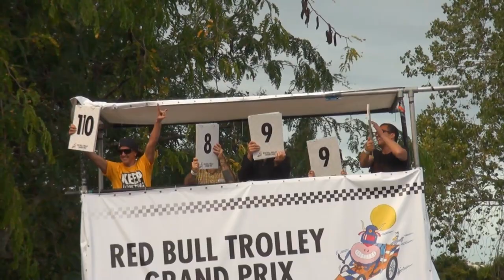The Drift Tank - Red Bull Trolley Grand Prix New Zealand 2011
The slideways carnage performance and run from Whangarei's Team Oversteer Drift Tank Entry.

Chosen out of Thousands of entries the Drift Tank was the only purpose built Drifter and Tank.

Technically we won, Mad Mike gave us 110 points, end of story!! :)

Red Bull Trolley Derby, Auckland, New Zealand 2011

Video By Hayden Sterling
Edited By Kenny Ruddell